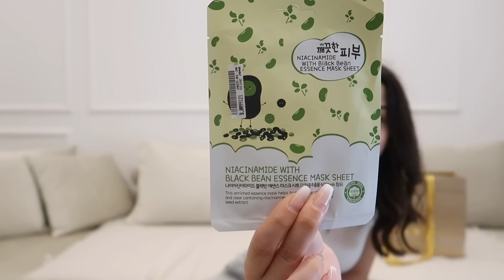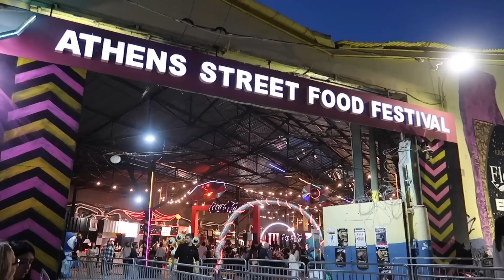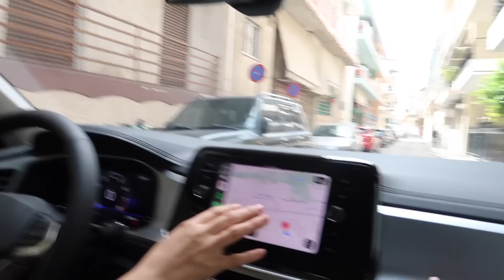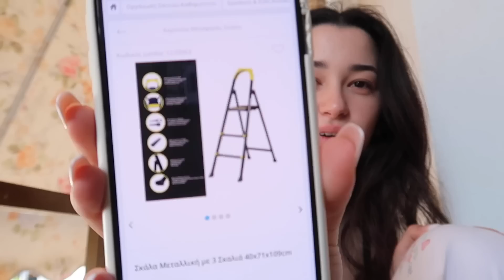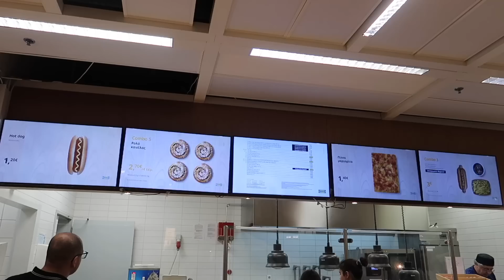IKEA HAUL, SURPRISE PARTY, UNBOXING @SKINKOREA, ATHENS STREET FOOD FESTIVAL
My new skincare routine is from @skinkorea_